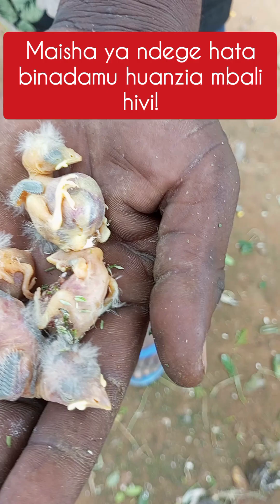MASKINI NDEGE HAWA-MAISHA HUANZIA MBALI SANA!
MAISHA YA NDEGE HAWA NI YA KUSTAAJABISHA...